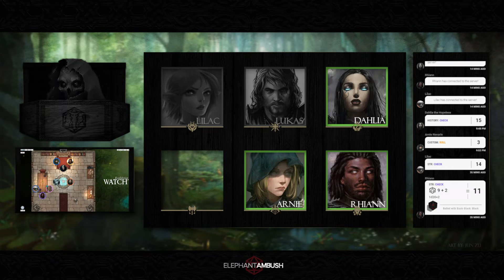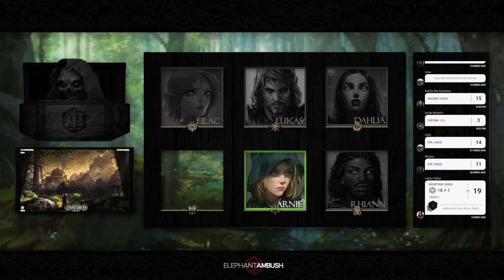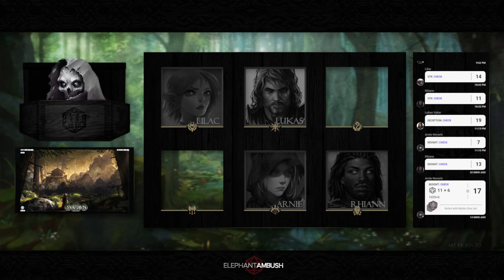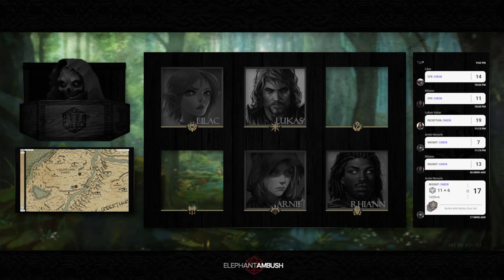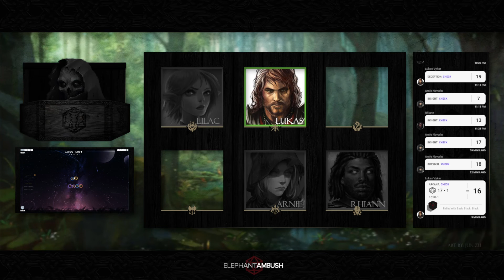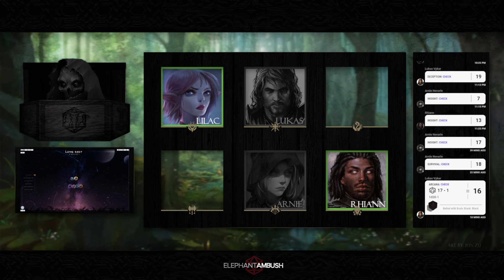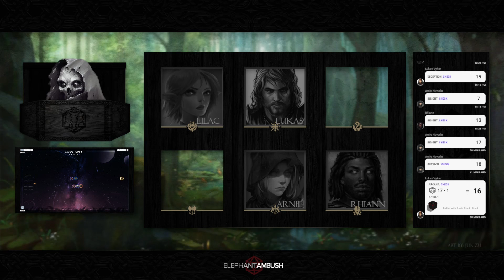Elephant Ambush D&D 5e - Homebrew Campaign 1 - Episode 18 - Trust me i'm a doctor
More questions than answers.  The party finds a lead on their quarry while in Svahavm.

00:00:00 Opener
00:02:20 Session Start
00:04:20 News from Rooke
00:19:56 More Questions
00:56:15 To Svahavn
01:03:24 I'm a doctor
01:28:00 Two Birds One Stone
02:08:15 Lilac and Lucas
02:21:38 Rhiann and Arnie
02:36:56 Little Lilac